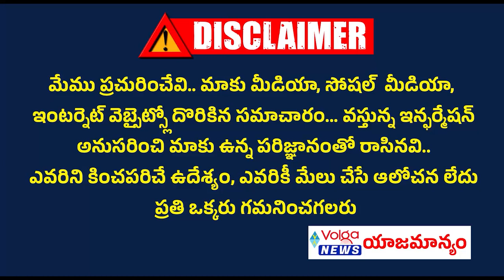మహేశ్వరంలో మంత్రి సబితా ఎన్నికల ప్రచారం మద్దతుగా పాల్గొన్న మంత్రి సత్యవతి రాథోడ్